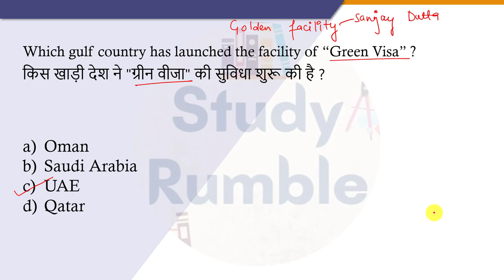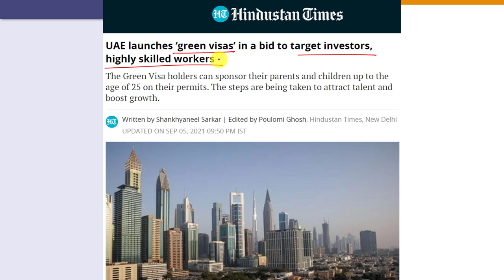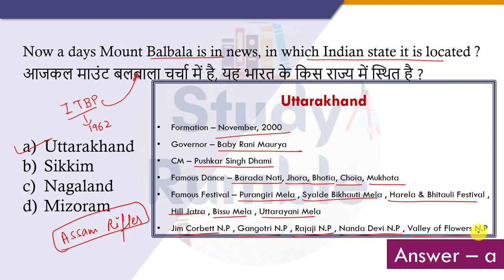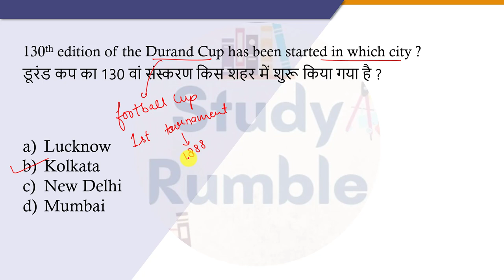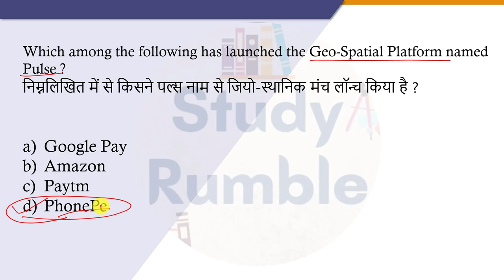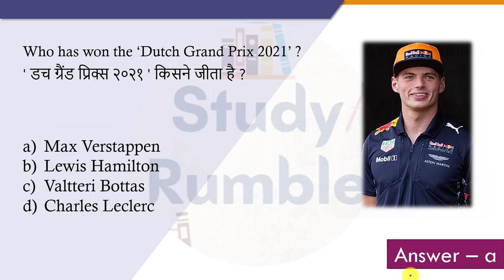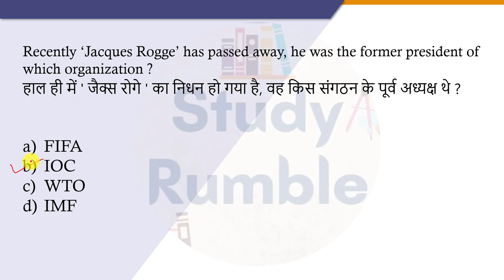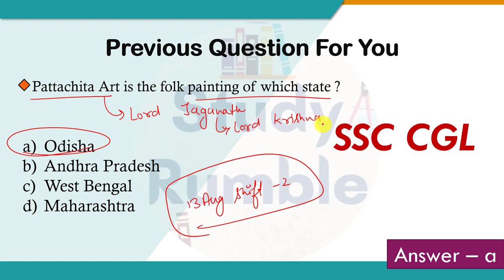8 September 2021 Current Affairs | Daily Current Affairs Marathon | Daily Current Affairs SSC UPSC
8 September , 2021 Daily Current Affairs Marathon in English & Hindi. For UPSC, SSC, BANK, RAILWAYS, DSSSB, DRDOMTS, IBACIO, UPTET, UPSI, UPPSC, DFCCIL and other competitive exams.

Playlist Links